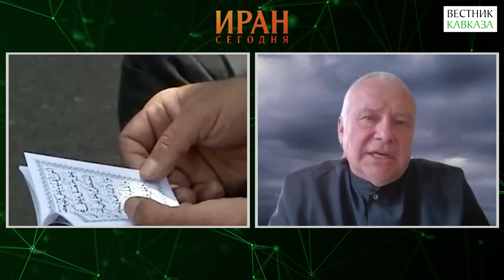"Иран сегодня". Александр Рар: "Для Германии главное, чтобы Иран двигался в сторону демократии"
Политолог, иранист Фархад Ибрагимов и журналист, политолог Александр Рар поговорили о том, как во Франции и Германии относятся к политике проводимой Ираном, а также обратили внимание на израильской фактор.